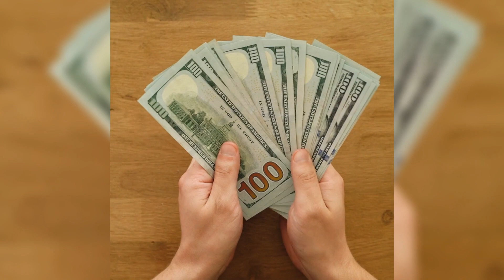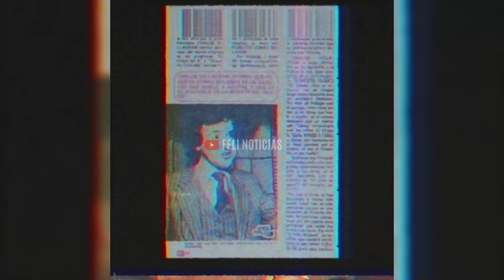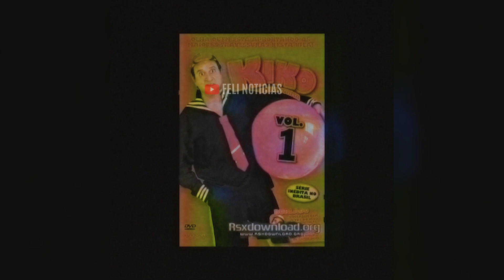🔥 RENCOR Y SOBERBIA en el CHAVO DEL 8: estas son TODAS LAS TRAICIONES en el CHAVO DEL 8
el chavo del 8 que paso
el chavo del 8
horacio gomez bolaños historia
el chavo del 8 capitulos completos